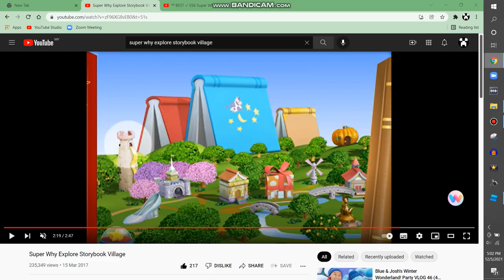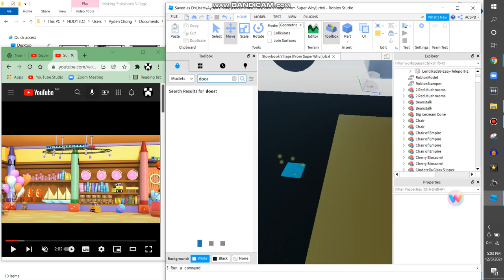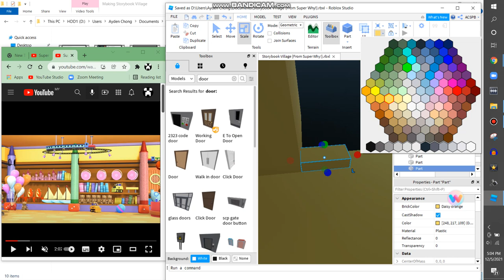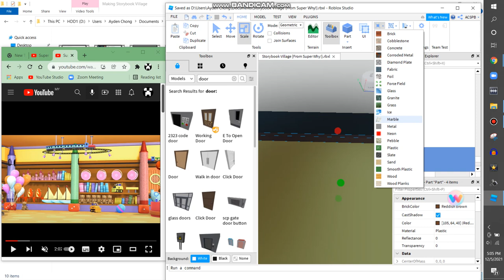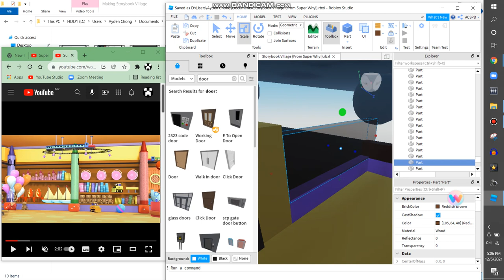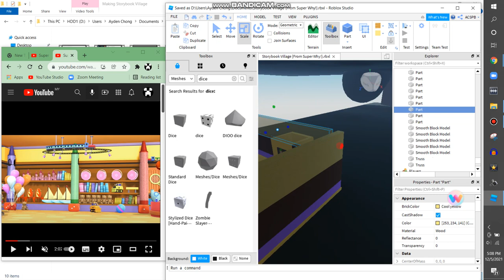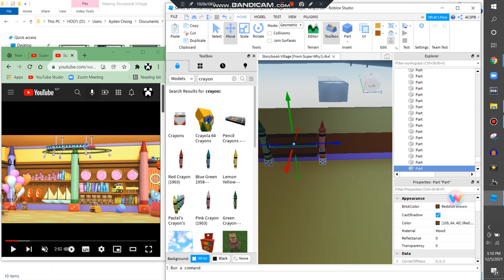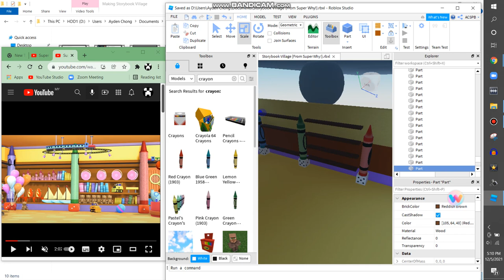Making Storybook Village On Roblox {PART 18}